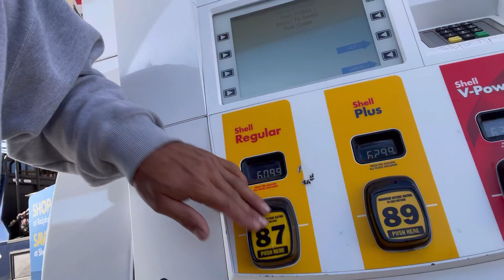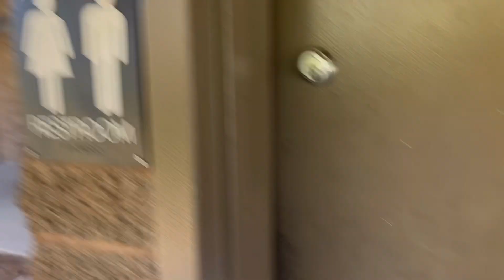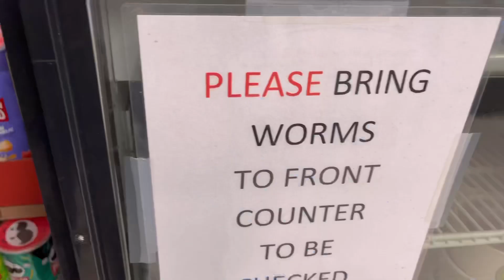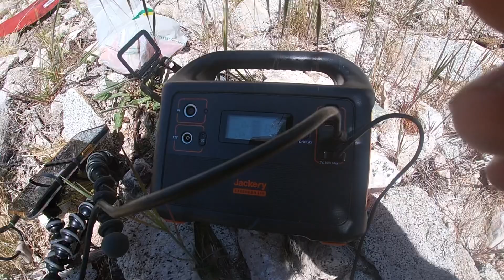Fishing Vlog!! Kayak is working out nice!